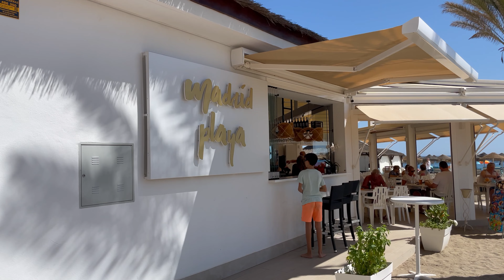Fuengirola Roman site in Los Boliches and a look at how quiet the prom and beach is.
A short video on the Roman remains site in Los Boliches that has been turned into a park with walks and information around the dig. It’s 22nd of September 2022 and it’s all quiet on the beach and promenade. It looks like the main tourist season is now over. What do you think.